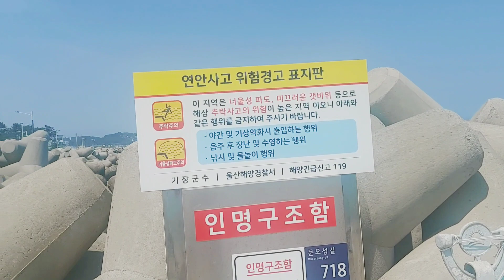부산 바다 문동방파제 여행 Busan sea Mundong breakwater travel